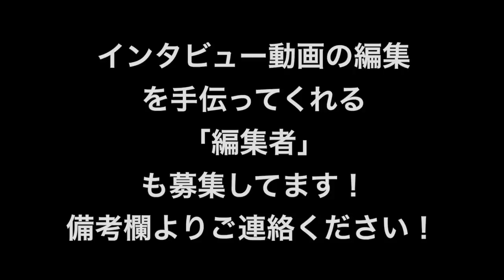Vol345 SNSで出会った二人